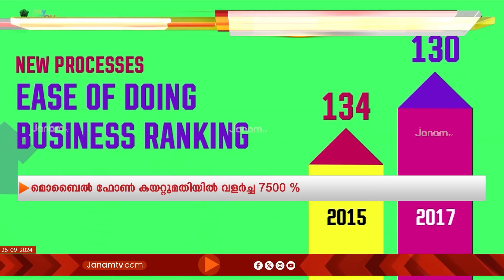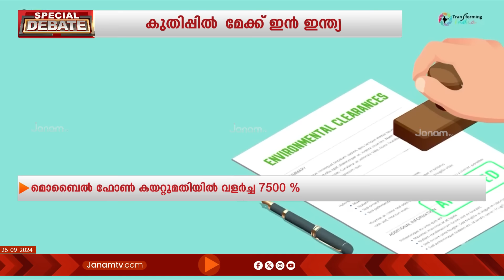വൻ കുതിപ്പിൽ മേക്ക് ഇൻ ഇന്ത്യ | SPECIAL DEBATE | FULL PART | JANAM TV | 26-09-2024